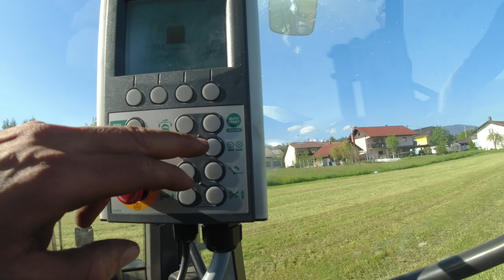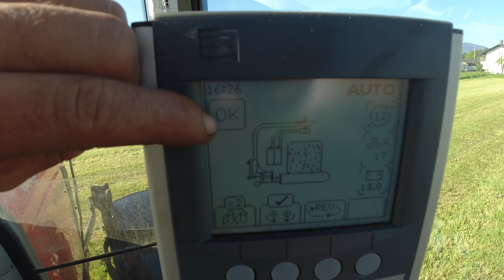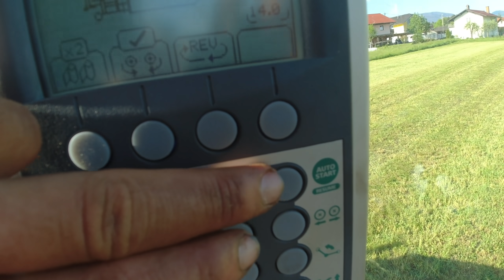Ovijanje bal z ovijalko "McHale W2020"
Predstavitev in delovanje
Ovijalka McHale W2020

Za ponudbo ali več informacij se obrnite na:
Euro Globtrade d.o.o.
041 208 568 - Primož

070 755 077